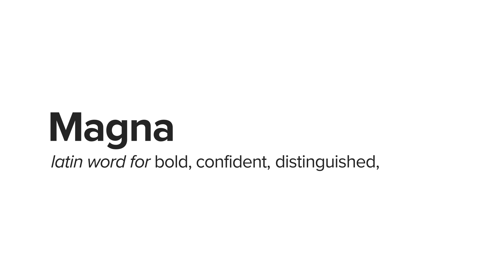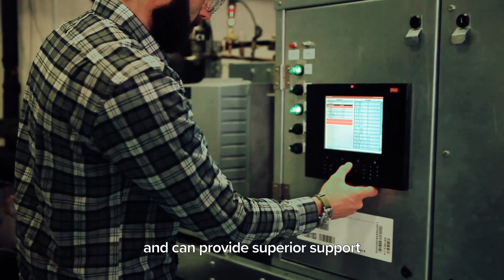MAGNA Industrial Refrigeration | Addition of Large-Capacity Cold Storage Equipment Solutions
MAGNA™ Industrial Refrigeration, the latest addition of large-capacity cold storage equipment solutions for the industrial refrigeration market.

The MAGNA™ Industrial Refrigeration product line represents the:
• Ultimate in engineering and manufacturing capabilities
• Ultimate in range of industrial-grade, long-lasting products
• Ultimate in lead times and warranty
• Ultimate in project-specific support

Heatcraft Refrigeration Products is the long-standing leader in the world of commercial refrigeration, providing climate-control solutions to customers in more than 70 countries. Our state-of-the-art manufacturing facilities in the cities of Stone Mountain, Columbus, and Tifton, Georgia, produce evaporators, condensers, merchandise display cases, and other top-quality refrigeration products for our six market-leading brands: Bohn, Larkin, Climate Control, Chandler, and InterLink.

Follow Heatcraft for more refrigeration training.